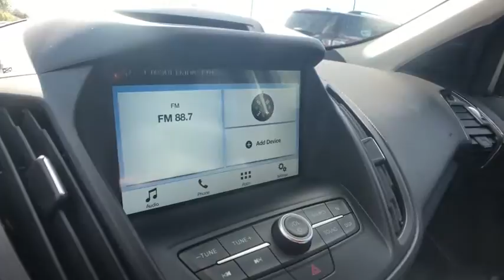2018 Ford Escape Ypsilanti, Ann Arbor, Canton, Saline, Belleville, Westland, MI 200847A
Ingot Silver Metallic Used 2018 Ford Escape available in Ypsilanti, Michigan at Gene Butman Ford. Servicing the Ann Arbor, Canton, Saline, Belleville, Westland, MI area.

Guaranteed Credit Approval!, Certified by CarFax no Accidents and One Owner!, *Local Trade*, *Fully Detailed*, *Factory Warranty*, Fully Serviced To Current Date and Mileage!, Non Smoker!, We Deliver Anywhere!, Escape SEL, 4D Sport Utility, Power Liftgate. FWD 1.5L EcoBoostbrFord Certified Pre-Owned Details:brbr  * Transferable Warrantybr  * Includes Rental Car and Trip Interruption Reimbursementbr  * 172 Point Inspectionbr  * Warranty Deductible: $100br  * Vehicle Historybr  * Limited Warranty: 12 Month/12,000 Mile (whichever comes first) after new car warranty expires or from certified purchase datebr  * Powertrain Limited Warranty: 84 Month/100,000 Mile (whichever comes first) from original in-service datebr  * Roadside AssistancebrbrbrGene Butman Ford has been family owned and operated since 1957. Our family has been apart of Ypsilanti and the surrounding communities since that time. Our commitment to this area comes from an understanding that a business can not exists with out the loyalty and trust of the people. The Butman Family invites you to experience our dealership where our team provides Convenience Through Excellence.